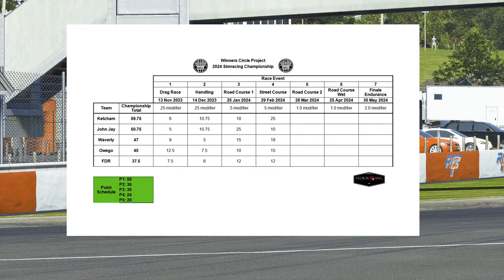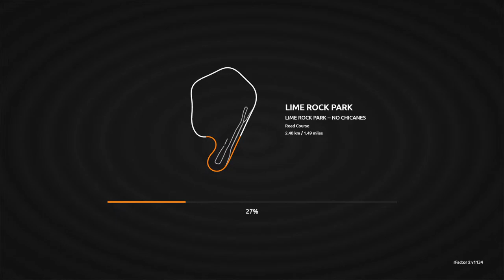WCP Round 5 Road Course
/ stormgangsim

Broadcasters: JPBroadcasting

 / jpbroadcast.  .